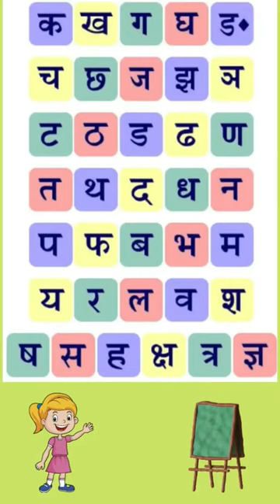अ आ इ ई kids learning alphabet